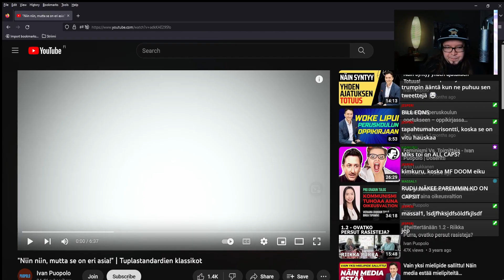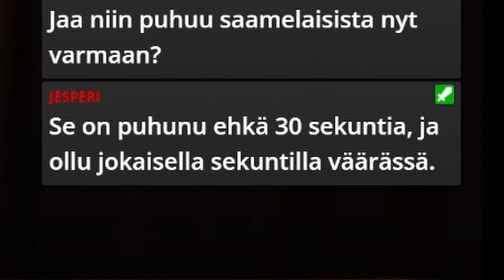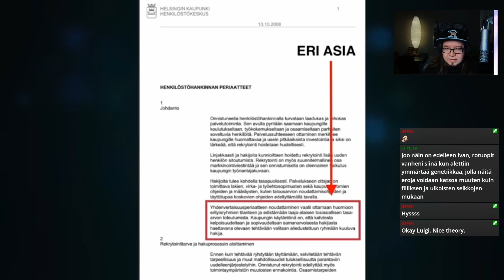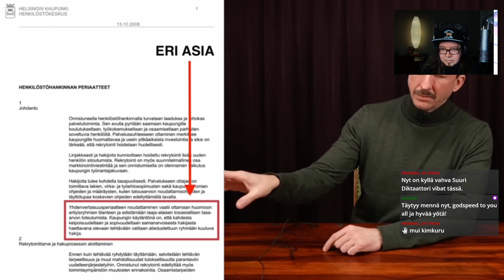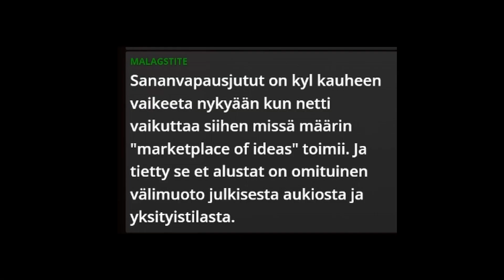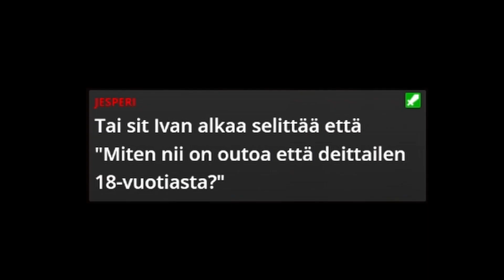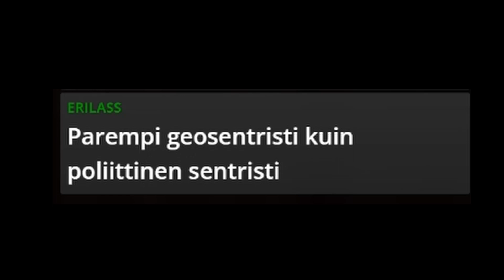KRITIIKKI - Ivan Puopolo "Eri asia"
Ivan Puopolo kertoo vasemmiston "kaksinaismoraalista", mutta millä hinnalla?